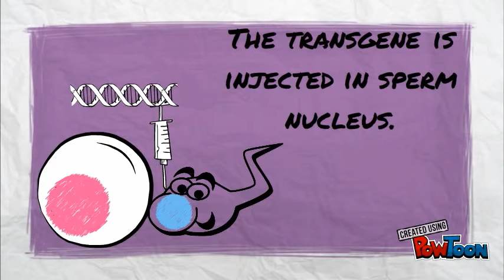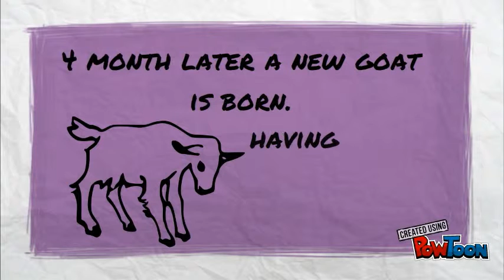Transgenese-chevre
La transgenèse "amusante"